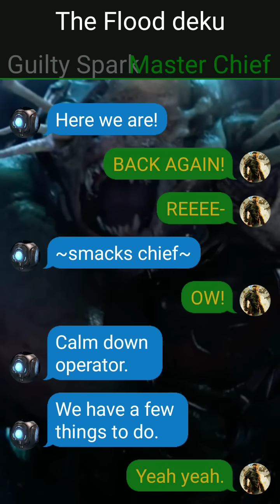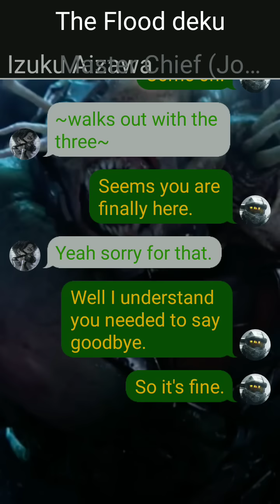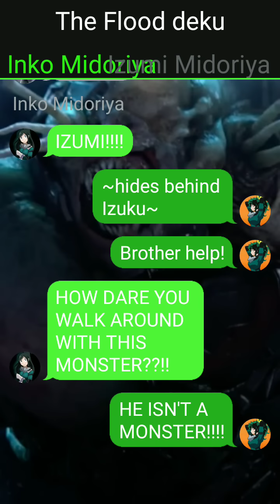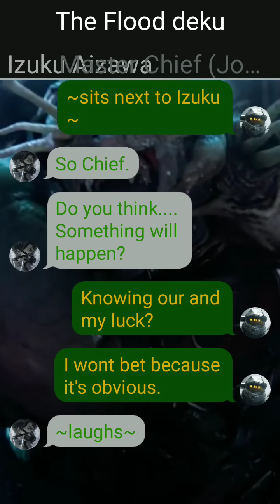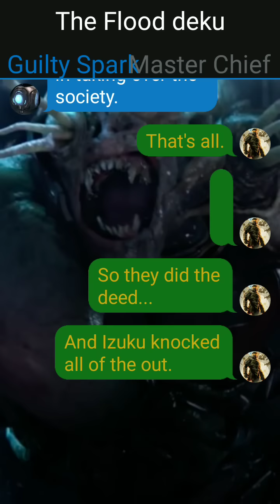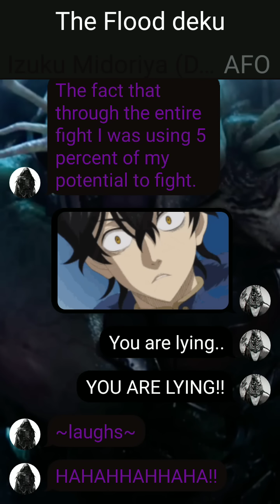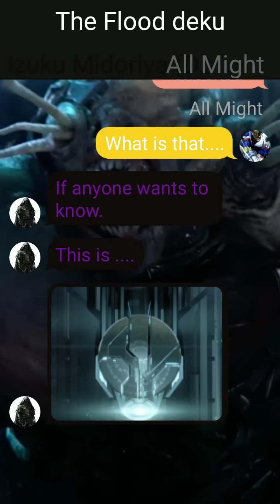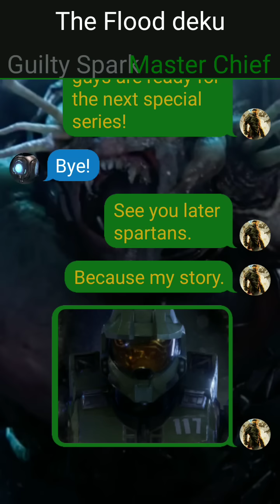The Flood Deku.(Special series)Part 4 The Finale and New Era..... IzukuxWild Pussycat Trio.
be ready guys because the next special series is gonna be insane!